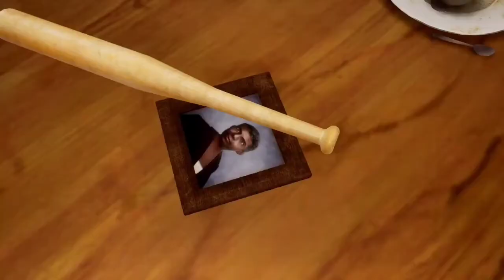Grand Theft Auto- Defintive Edition-First 17 Minutes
Grand Theft Auto: The Trilogy — The Definitive Edition coming out Nov 11 on PS4 PS5 &